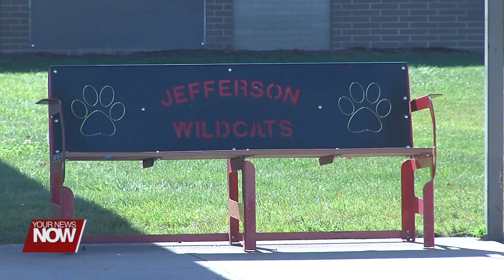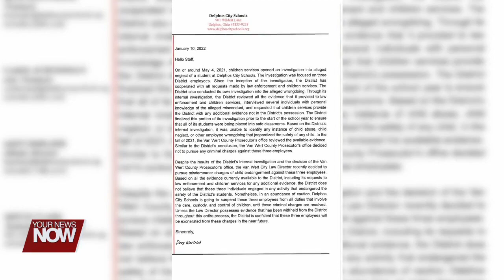Three Delphos Jefferson High School Staff charged with misdemeanor of child endangering